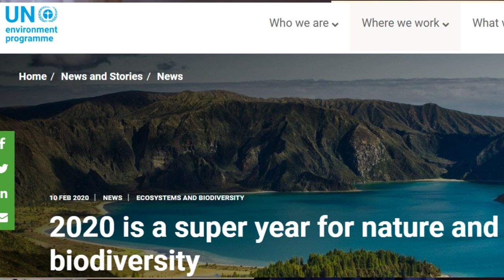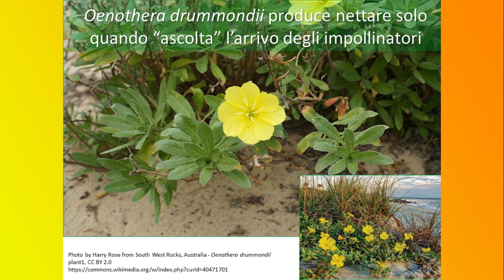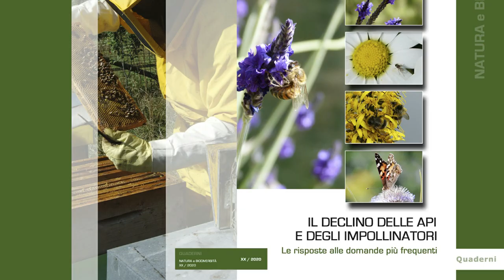Api giornata Mondiale 20 maggio 2020